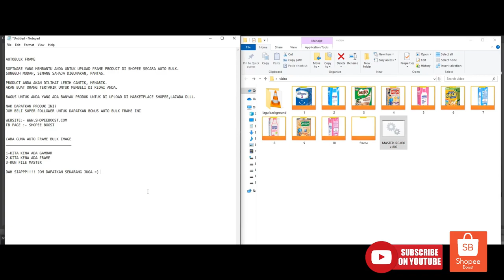Auto Bulk Frame Tools For Shopee and Lazada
sesuai untuk mereka yang ada banyak produk untuk di upload, kerja anda jadi mudah bila buat auto frame bulk ini.

kedai anda akan lagi jadi cantik bila menambah frame pada setiap produkl.

kenapa perlu letak frame di produk anda apabila berniaga di shopee?
kerana akan menambah minat atau tarikan kepada pelanggan anda untuk membeli di kedai anda.

kedai anda juga akan nampak lebih kemas, tersusun dan profesional bab kate2 orang putih bukan kaleng2.

untuk sebarang pembelian software auto follow/auto unfollow, scrape kedai shopee lain, follow buyer pesaing anda dan lain lain lagi tools yang menarik dan boleh menaikkan serta memudah kan penjualan di shopee anda sila klik link di bawah ini.

Kami juga ada menawarkan service autofollow, sila klik link group telegram di bawah